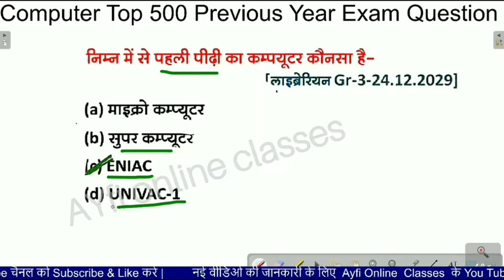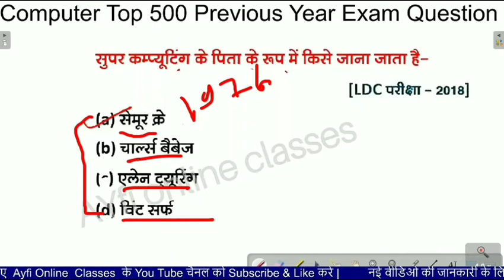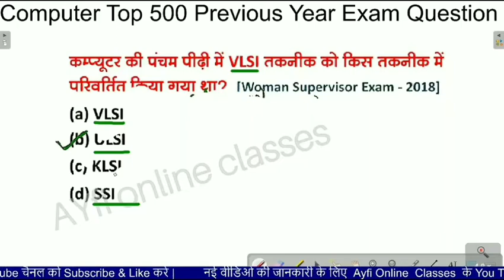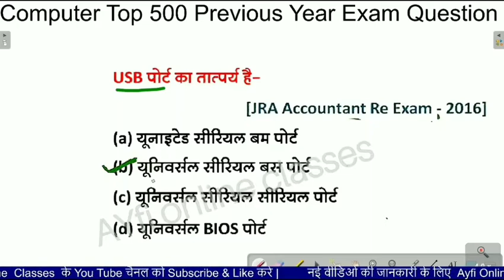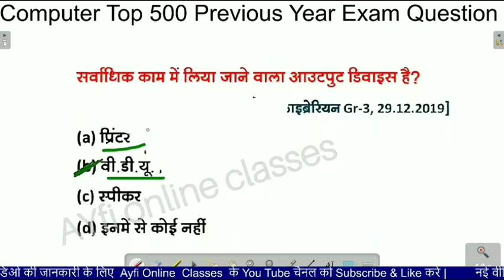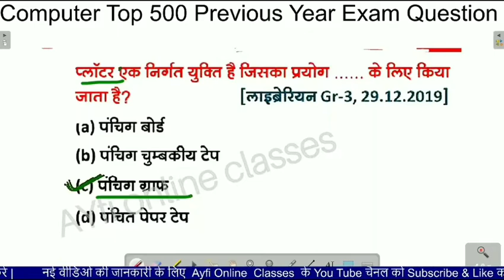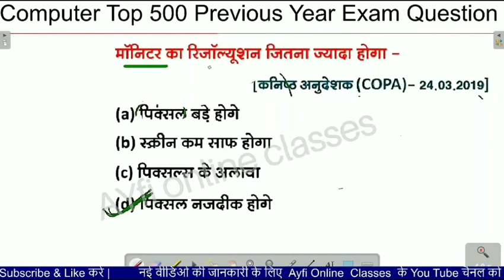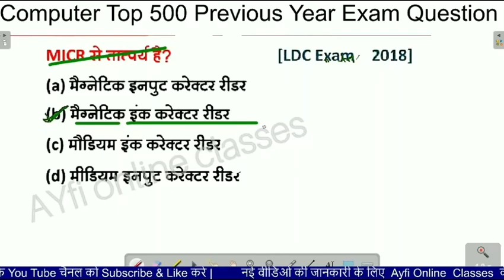Computer Important Questions | कंप्यूटर महत्वपूर्ण प्रश्न | Computer Gk hindi | SSC, Railway, Police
हेल्लो दोस्तो
                 इस वीडियो में आपके लिए लेकर आया हू, कंप्यूटर के  500  प्रशनो का महा धमाका जो आने वाले सभी एग्जाम के लिए रामबाण औषधि साबित होगी

कंप्युटर क्वेशन हिन्दी
gk question and answer
scienegk in hindi
science gk question and answer in hindi